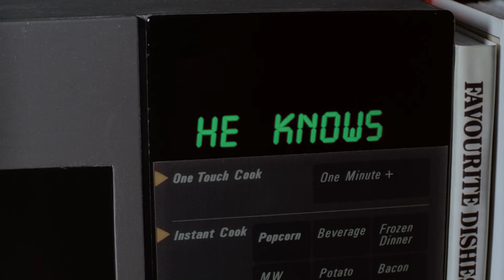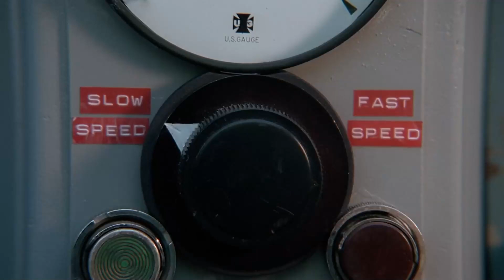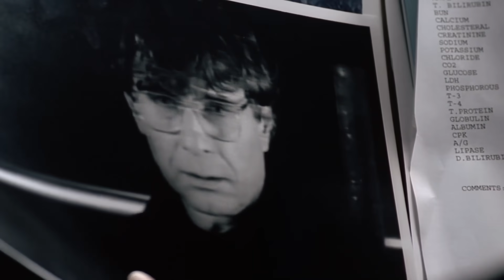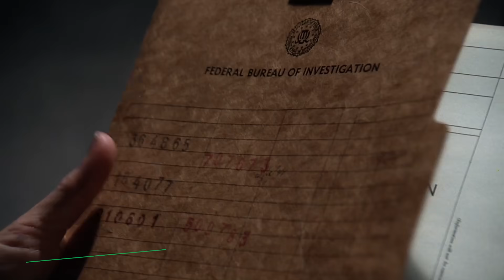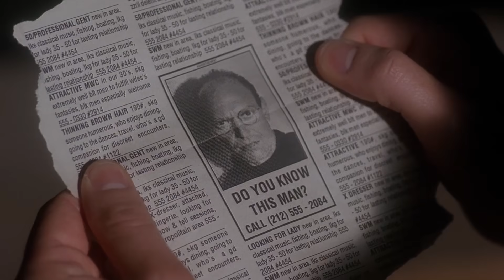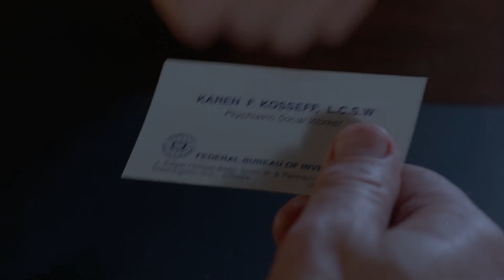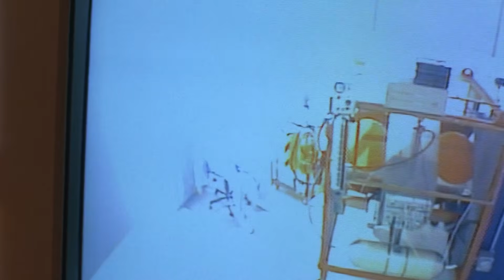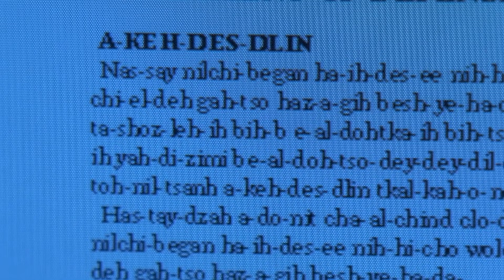TẤT TẦN TẬT X-FILES | HỒ SƠ TUYỆT MẬT (MÙA 2)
💬 Script: Minh Dương
🎤 Voice: Bảo Ngân
📺 Video: Anh Phương

SOCIAL MEDIA!

✪ Kênh Youtube trực thuộc hệ thống W2W Studio!